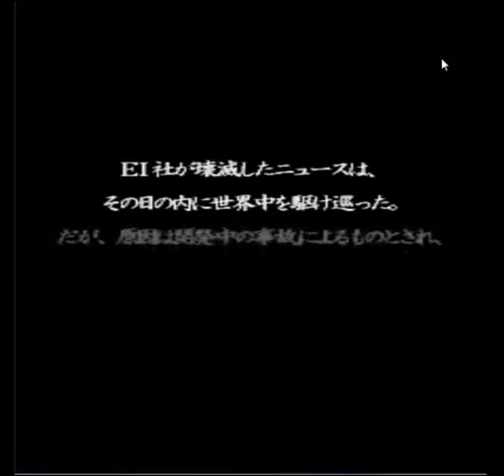Ketsui Kizuna Jigoku Tachi Playthrough Gameplay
Cheats used:
Infinite bombs
Infinite Lives